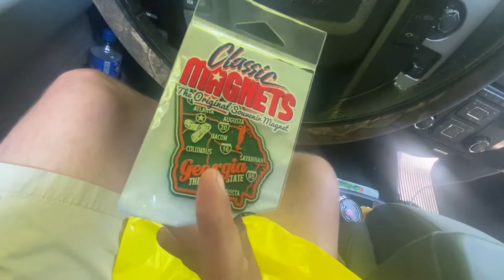Cloudland Canyon And Chattanooga Zoo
I did alot of driving